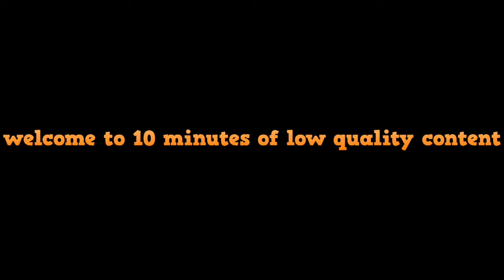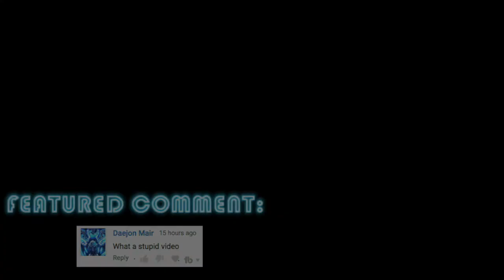10 minutes of low quality cringe w/ GamingLazerZMT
I'm sorry for making fun of you it had to be done xD

😎 MORE LINKS